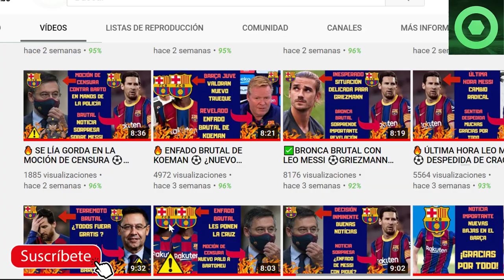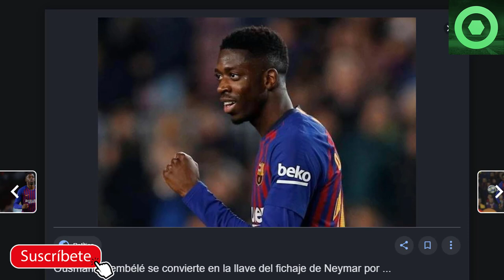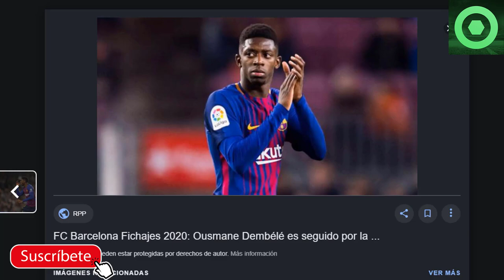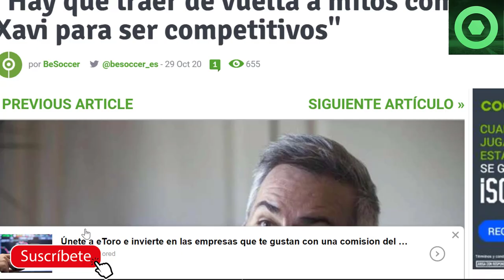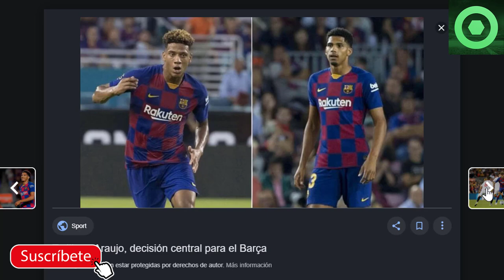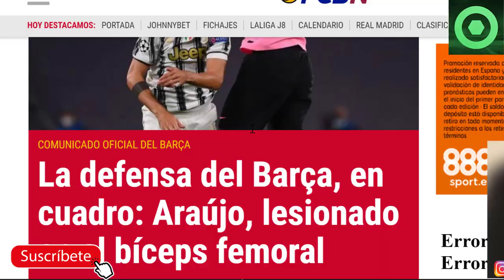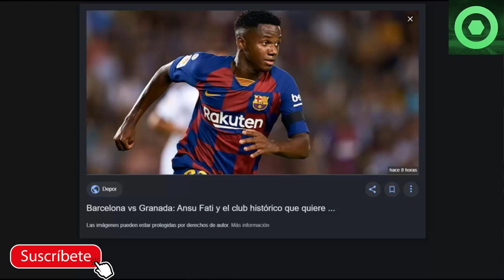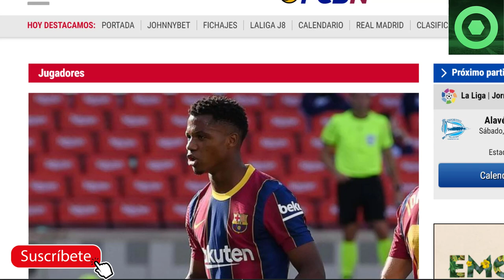⚽OFICIAL: MALAS NOTICIAS PARA EL BARÇA 🔥BRUTAL NOTICIA DE ANSU FATI ✅XAVI Y PEP GUARDIOLA DE VUELTA?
Fuentes:
besoccer
fcbarcelonanoticias
fichajes com